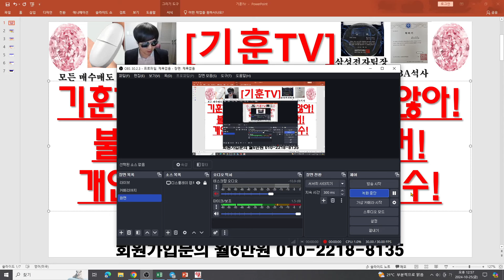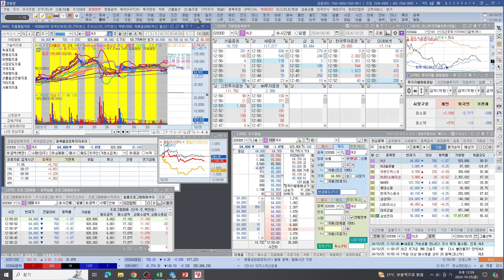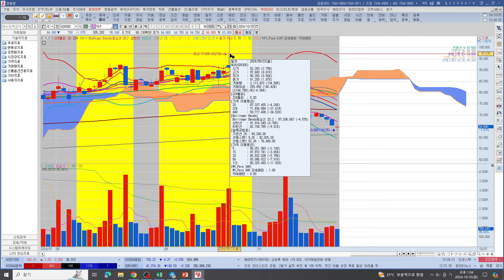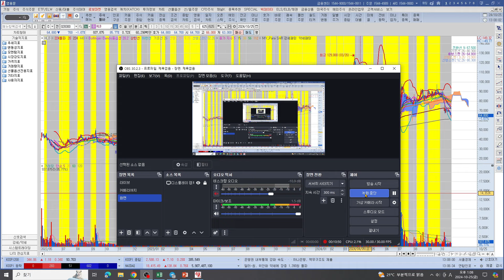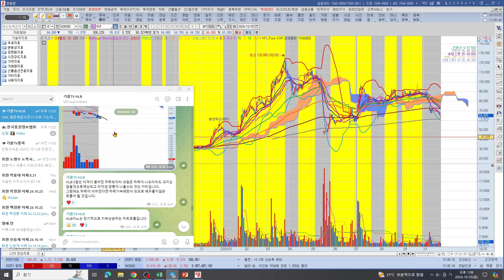[주식투자]HLB(기훈TV는 거짓을 말하지않아!/불안감조성이 아닌 증거!/개인들 리스크관리는 필수!)